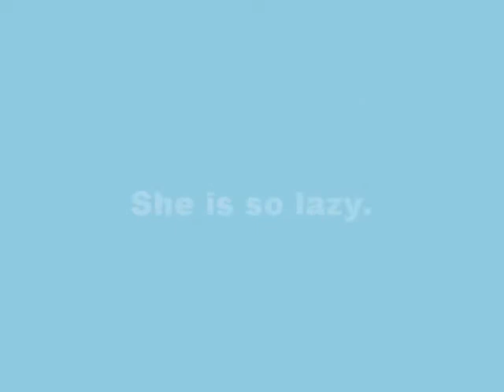My cute dog.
This is my dog she is a Miniature Jack Russel Terrier.